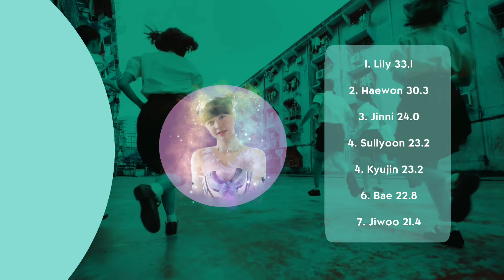[BIG3 QUEENDOM] NMIXX "PTT (Paint The Town)" Line Distribution/How would LOONA | Solji Ghan